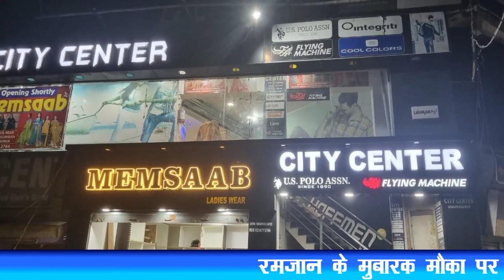इफ्तार पार्टी के बाद मीडिया के सामने आए डिप्टी सीएम, विरोधियों पर तेजस्वी यादव ने साधा निशाना